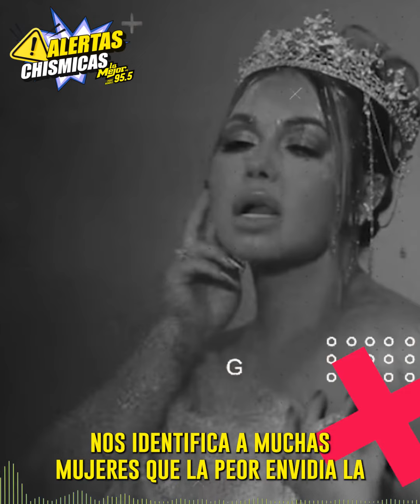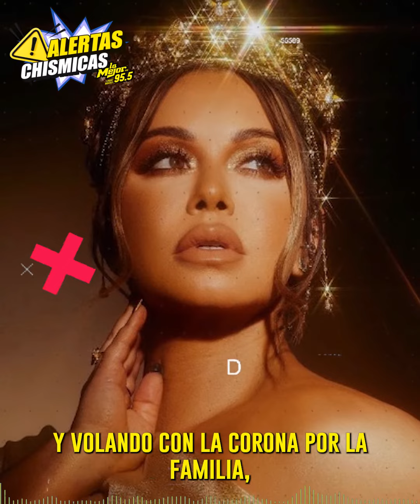Un emotivo mensaje a Jenni Rivera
La canción de Chiquis Rivera, una canción que tiene un emotivo mensaje.